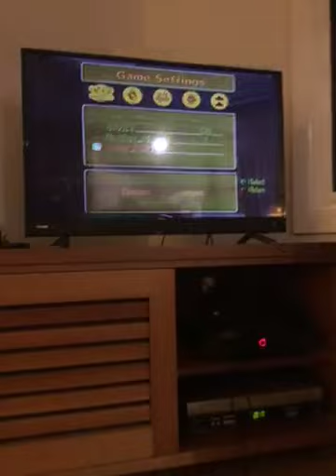Super Monkey Ball Deluxe XBOX Monkey Billiards VS Mode run part 5